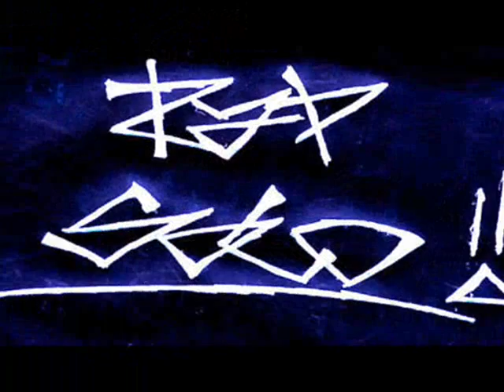Alianza - Quien quiere guerra (Mexamafia)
rifa  la Mexamafia

Quien quiere guerra